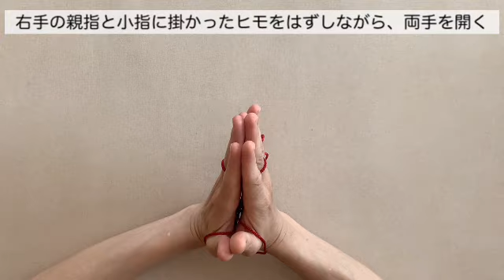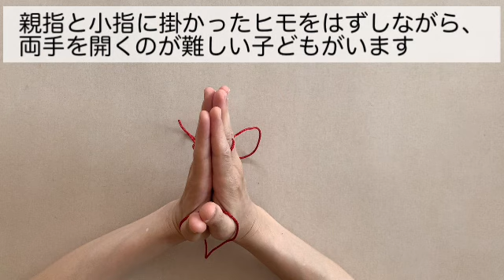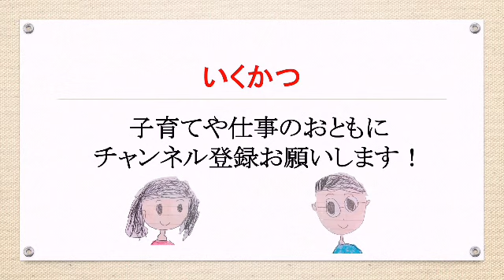あやとりマジック「ほうき」のやり方！簡単で子どもと出来る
あやとりマジック「ほうき」のやり方の紹介です。子どもでも簡単に出来て、形が色々変わるので楽しめます。

 いくかつは 子育て・知育を実践されるママ・パパや保育士・教論といった子どもと関わる現場で働く方々に役立つYouTubeチャンネルです。子どもとの関わり方で、「どうしたらいいの」「なんでだろう」といった「疑問」や「悩み」を一つでも多く解決し、楽しく関わるための準備や方法の一助になれば嬉しいです。